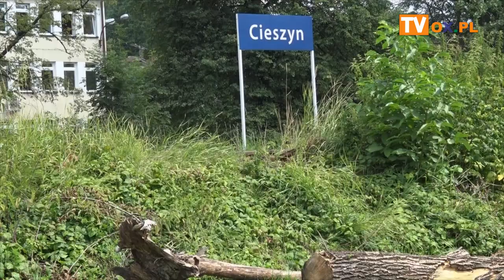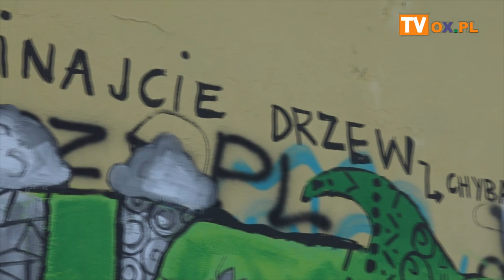[FLESZ] Nowy mural w Cieszynie"Ludzie nie wycinajcie drzew-chyba w mózgu macie krzew!"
Grupa dzieci i młodzieży z letniego turnusu warsztatów prowadzonych przez Szkołę Sztuki i Myślenia wykonała mural na ścianie sklepu Misz Masz. Mural jest protestem wobec masowej wycinki drzew w obrębie czarnego chodnika. Pierwsze malowidło przedstawia drzewo wraz z jego mieszkańcami, drugie - zielonego stwora połykającego pociąg pkp. Ściana na której znajdują się murale była całkowicie zdewastowana przypadkowymi napisami - dzieciaki odwrotnie do dewastacji drzew przez pkp, zmieniły jej wygląd w zewnętrzną galerię, zaangażowaną społecznie i wizerunkowo. ‚My nie przywrócimy drzewom życia, ale przynajmniej możemy zaznaczyć naszą niezgodę i smutek na tak bezsensowną śmierć’. Samo hasło umieszczone nad muralem powinno dać nam wszystkim do myślenia: ludzie, nie wycinajcie drzew! Chyba w mózgu macie krzew!
Prowadzący letnie warsztaty to artyści i założyciele Szkoły Sztuki i Myślenia: Agula i Tom Swoboda wraz ze studentkami asp w Katowicach i UŚ w Cieszynie.